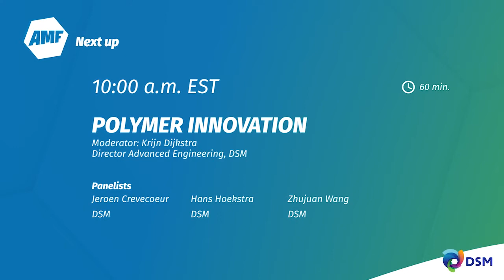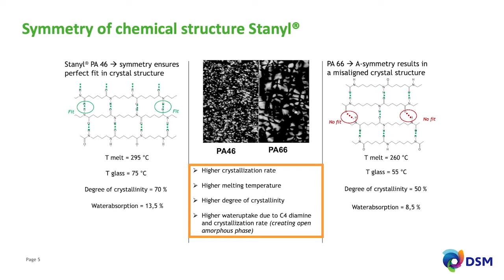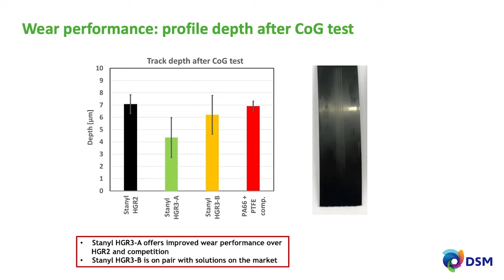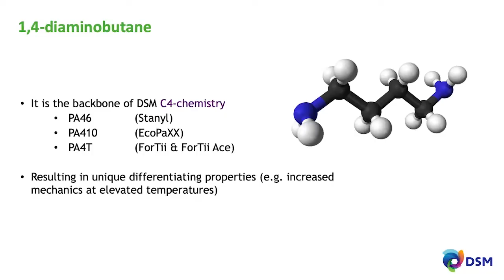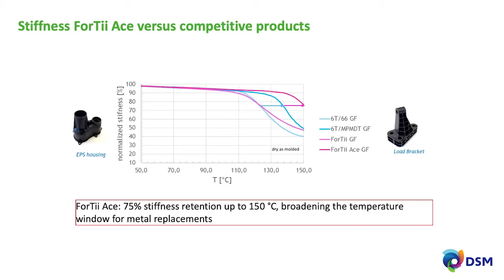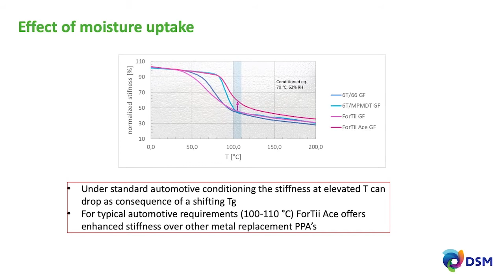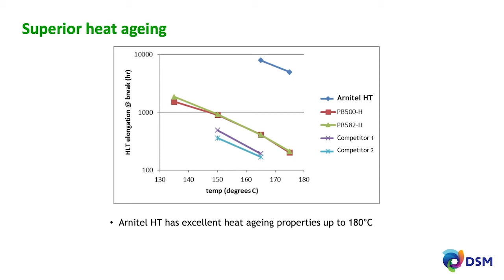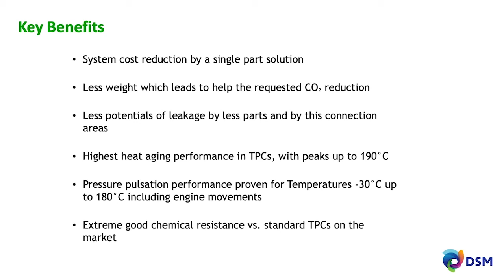Advanced Materials Forum: Polymer Innovation Panel Discussion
Join material science experts as they discuss the latest polymer innovations and what is on the horizon for the plastics industry. Speakers: Jeroen Crevecoeur, Hans Hoekstra, Zhujuan Wang. Moderators: Krijn Dijkstra

This is a recording taken from the Advanced Materials Forum,  a one-day online forum organized by DSM on November 12, 2019, that gathered the brightest minds from the automotive and electronics communities to give the latest application insights and best practices, along with the latest innovations and advancements in the industries.